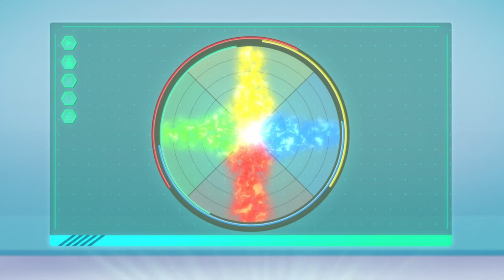Flame Whip! Pri vs Kit vs Ranzo | Episode 22 | BEYBLADE BURST QuadStrike (HD)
Beyblade Burst QuadStrike Episode 22
Shining Star! Lodestar Battle Tournament! @ 720p